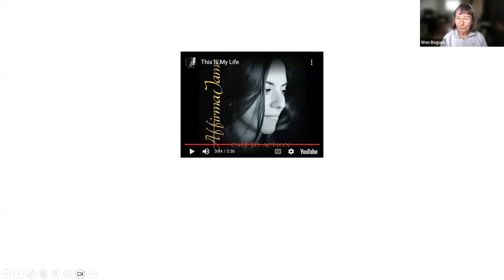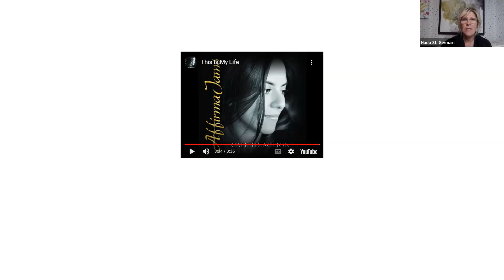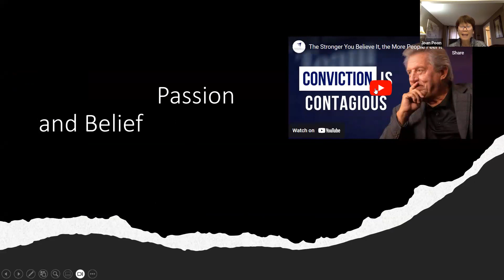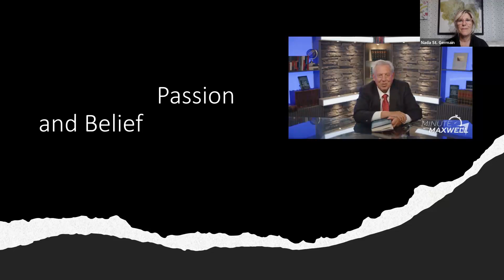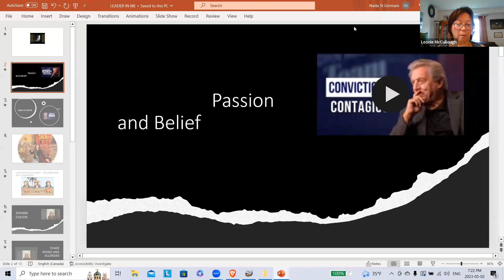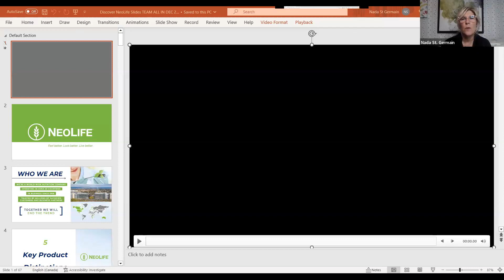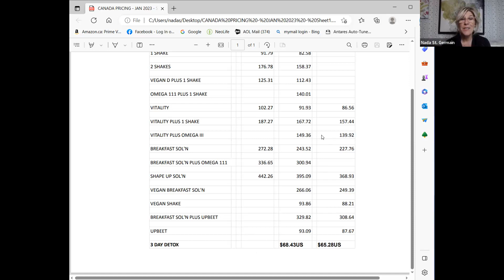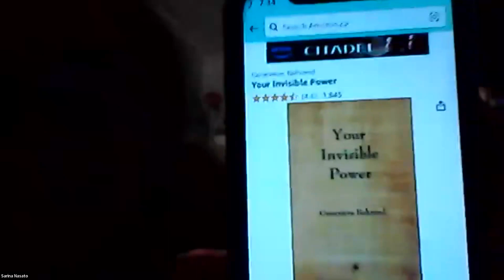TEAM ALL IN MAY 2 2023, BELIEF AND PASSION POWERFUL MESSAGE